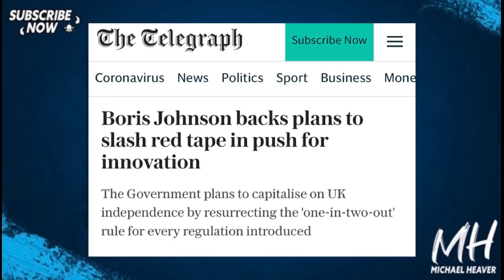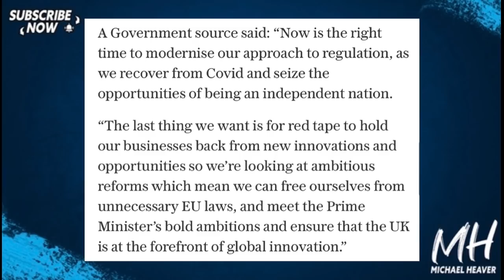UK Independence Will Finally END EU Rules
"Boris Johnson backs plans to slash red tape in push for innovation. The Government plans to capitalise on UK independence by resurrecting the 'one-in-two-out' rule for every regulation introduced" Telegraph